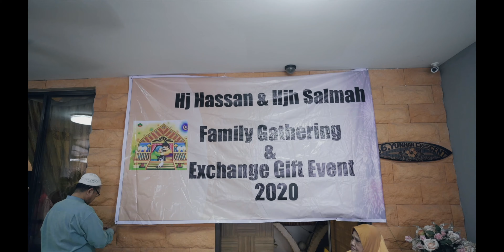I think my family is good at limbo dance and dancing- The Exchange gift 2020 full vlog.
So my family had this tradition, family event of exchange gift.

The joy of giving, forging a closer bond between the family and hopefully preserving good memories of my late grandparents. Spreading the love, positivity and good vibes.

It is a big number at my dad side, always thankful and grateful.

I am a vlogger, creating good memories that will last a lifetime.